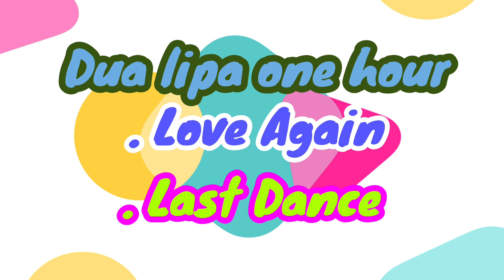Dua Lipa One Hour Relaxing Song | Love Again and Last Dance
Relaxing song Dua Lipa
She is my favorite singer, and I love her songs. Hope you guys are the same.
- Love Again
- Last Dance